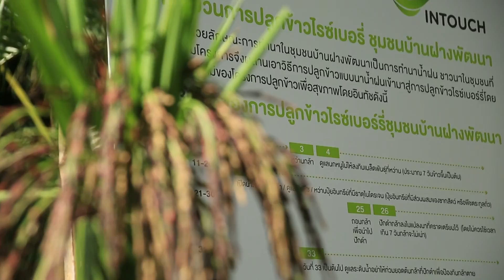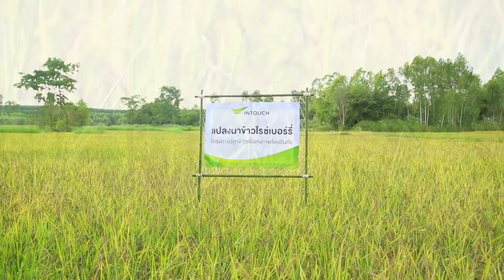เจาะใจ : วันนี้ของ...อ๊อด คีรีบูน [4 ธ.ค. 57] (1/4) Full HD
อ๊อด คีรีบูน ต้นตำรับบอยแบนด์ในยุค 80 ที่โด่งดัง แต่ชีวิตก็พลิกผันครั้งใหญ่ เป็นหนี้ถึง 40 ล้านบาท ในวันนี้เขากลับมายืนได้อีกครั้ง ในบทบาทคุณครูดนตรีที่หวังจะปฏิรูปการศึกษาของเด็กไทยให้ดียิ่งขึ้น

รณชัย ถมยาปริวัฒน์ ตอนที่ดังมาก แต่กลับได้รายได้น้อยเพราะเจ้าของค่ายคิดว่าเราเป็นเด็ก ถึงจะมีชื่อเสียงเป็นที่ยอมรับ แต่กลับรู้สึกว่า ชีวิตไม่คุ้มกับสิ่งที่ต้องเสียไป ไม่ว่าจะเป็นความเป็นส่วนตัว หรือการใช้ชีวิตวัยรุ่นในรั้วมหาวิทยาลัยที่ควรสนุกกว่านี้ จนในที่สุดทนไม่ไหวเลยฉีกสัญญา จากนั้นชีวิตก็เปลี่ยนเลย เหมือนจากสวรรค์ลงนรก ขึ้นโรงขึ้นศาลเป็นว่าเล่น เส้นทางดนตรีถูกปิดกั้นเพราะบริษัทเก่าทำทุกวิธีทางบล็อกเราไว้ ทางครอบครัวแฟนก็คิดว่าทำไมไม่ลองเปิดค่ายเพลงเองแต่ทำธุรกิจไม่เป็น จึงมีหนี้สินมากขึ้นเรื่อย ๆ จาก 10 ล้าน กลายเป็น 40 ล้าน

วิธีรับมือตอนนั้นคือใช้ธรรมะ พระกรรมฐานที่เป็นครูบาอาจารย์สอนเสมอคือ ถ้าชีวิตมันจะทิ่มหัวตำขอให้มันทิ่มไปข้างหน้า เพราะถ้ามันไปข้างหน้า สักวันถึงเส้นชัยแน่นอน ตอนนี้เพื่อนบ้านที่ทำงานกระทรวงศึกษาธิการ เห็นความสำคัญว่าคนชอบดนตรี จึงใช้ดนตรีเป็นตัวเร่งการเรียนรู้ จึงเริ่มทำสื่อการเรียน โดยใช้ดนตรีพัฒนาอัจฉริยภาพเด็ก

“เจาะใจ" ออกอากาศทุกวันพฤหัสบดี เวลา 22.25 น. ทาง ททบ. 5

154 ลาดพร้าว ซอย 107 แขวงคลองจั่น เขตบางกะปิ กรุงเทพฯ 10240
154 Ladprao Road (Soi 107) Klongjan, Bangkapi, Bangkok 10240 Thailand